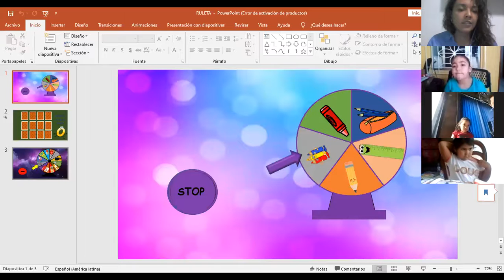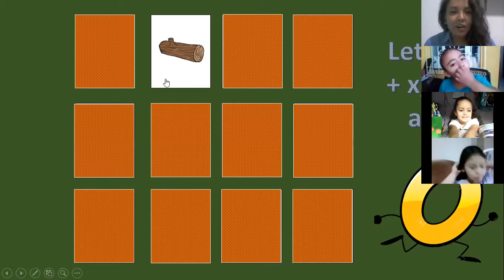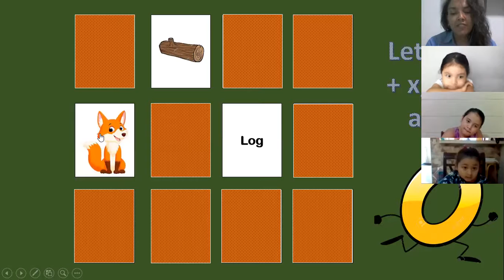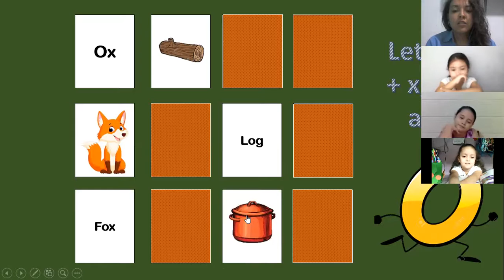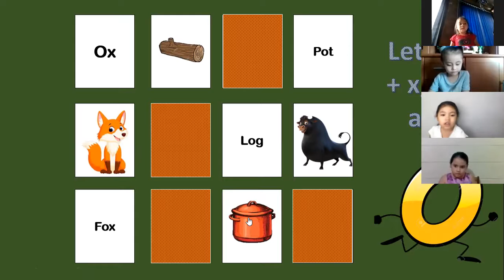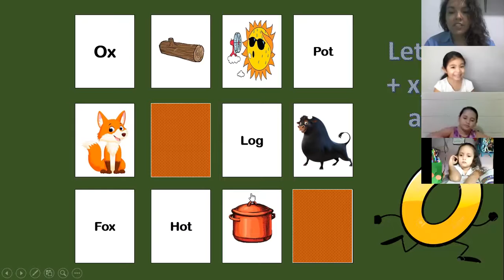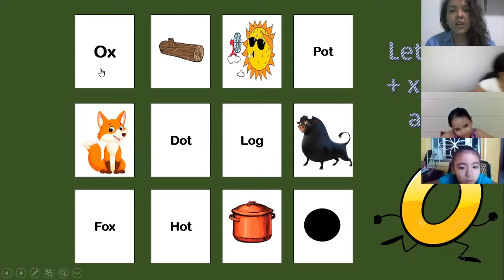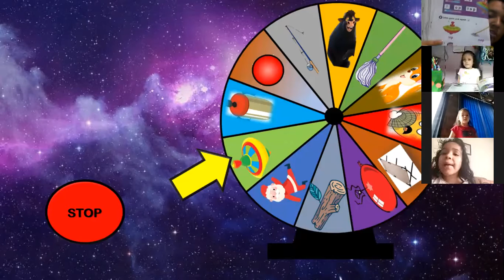K5- Short O + P.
let's study the short o + p and a review about the words according to the last classes.